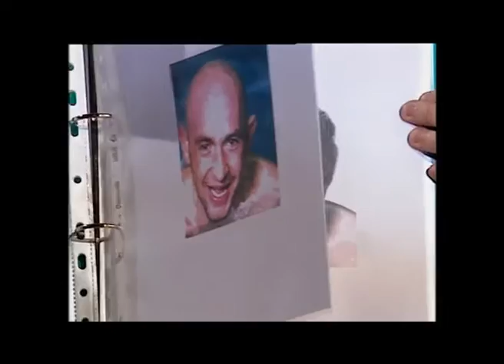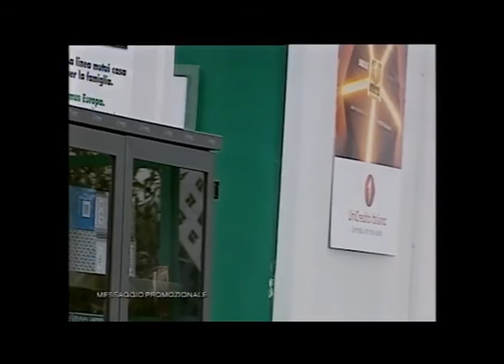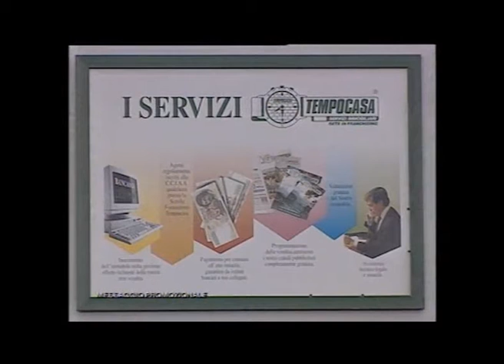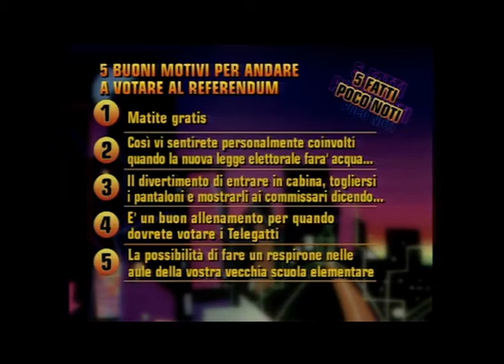Barracuda (Puntata 6)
(17 febbraio 1999) Ospiti : Giuliano Ferrara, Adolf Hitler, Iaia Forte, Cesare Ragazzi, e Morgan.